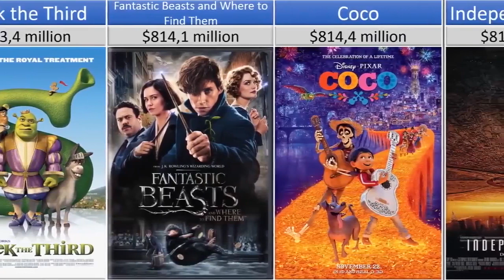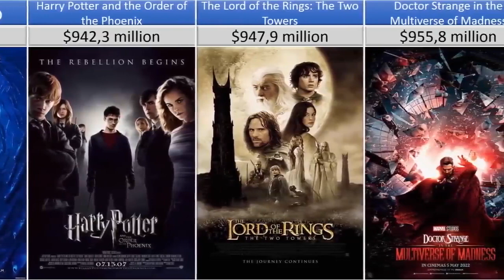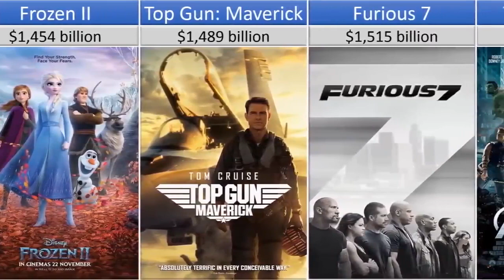Top 100 Biggest Box Office Movies Of All Time, watchmojo, watch mojo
Top 100 Biggest Box Office Movies Of All Time. These 100 films are the highest-grossing movies of all time. Jaws first highest-grossing movie after Star Wars beat it, Then Titanic, Avatar, and Avenger End Game.  Why Avatar is first after Avengers End Game beat it, Because Director James Cameron and Disney re-released "Avatar" again and it beat the top.